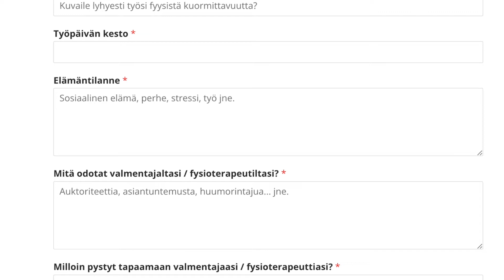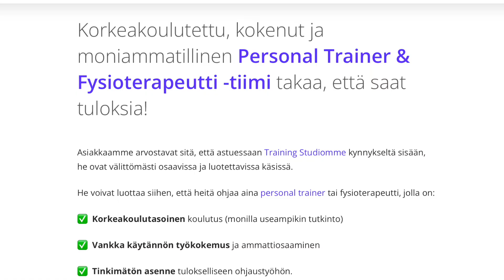Kuntokompassi Asiakaskokemus, Hannele Tahvola 55v.